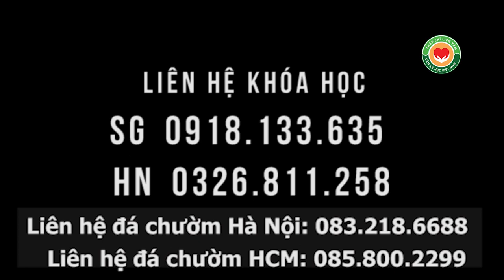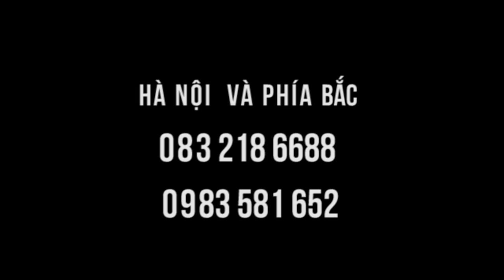Vận động yếu được cải thiện nhanh tại lớp